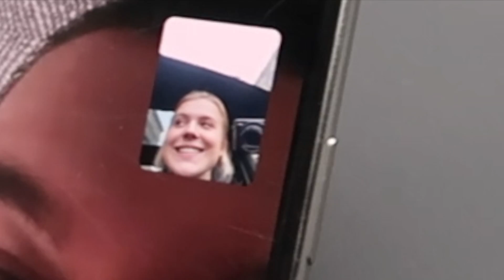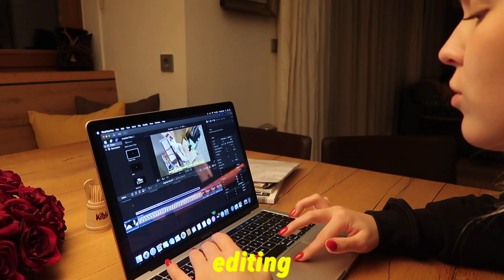VLOGMAS DAY 23 / ROAD TRIP TO KITZBÜHEL & BORDER CONTROL / STEFANIE ROME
hi hi hiiiii, the last 3 videos are coming towards you as mentioned at the beginning of vlogmas the last videos are coming a couple days later just because I didn't have a good enough connection for it to upload videos in less than 8 hours haha, hope you enjoy the rest of vlogmas I love ya and send you a big phat kiss and hope you had an amazing day and an enjoyable christmas! if you want to see more content the follow me on instagram and let's be friends: @stefanierome